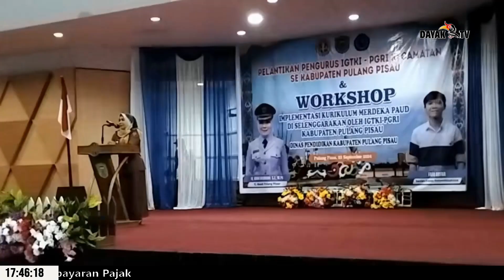PJ BUPATI PULPIS BUKA WORKSHOP IMPLEMENTASI KURIKULUM MERDEKA - KABAR 17